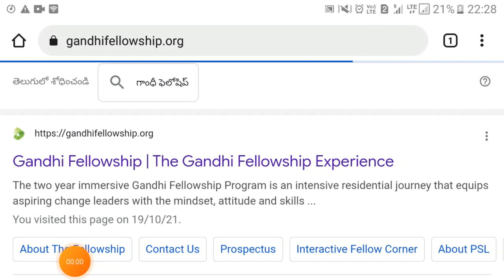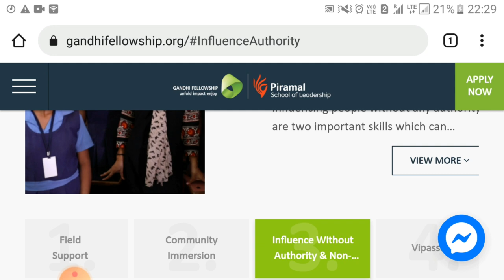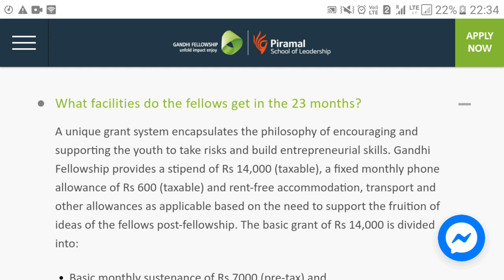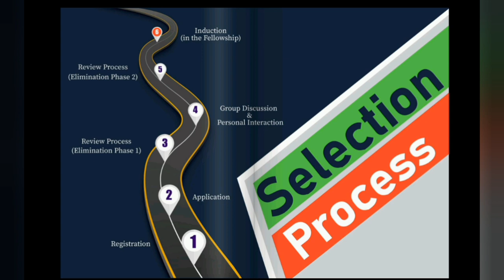Applications Invited for the Gandhi Fellowship Program 2022-2024 | How to Become a Gandhi Fellow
Hi, Friends
This video is completely about the Gandhi Fellowship Program for the 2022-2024 years.

Also, You can follow our other social media platforms for more information related to this kind of video: